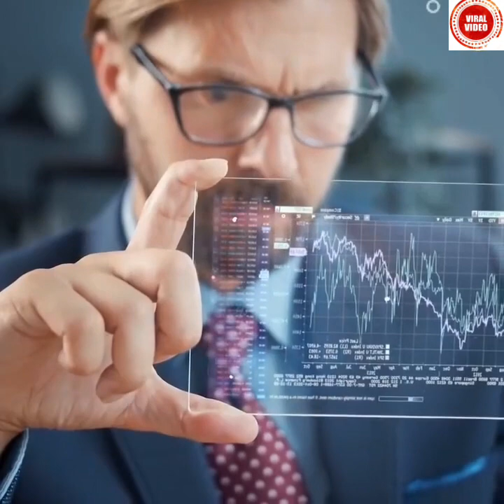Interesting Facts About England in Hindi || इंग्लैंड जाने से पहले वीडियो जरूर देखे